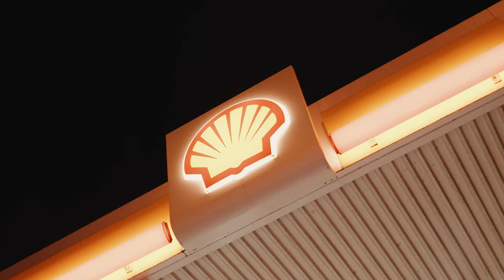PURG£ - Spin Off (Music Video) | Mixtape Madness